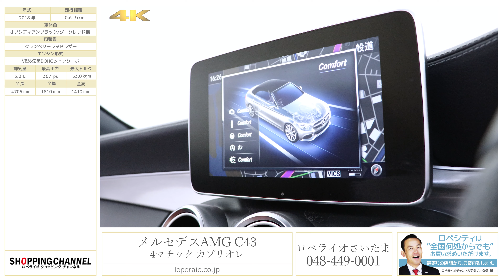メルセデスAMG C43 4マチック カブリオレ 2018年式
オブシディアンブラック/クランベリーレッドレザー×ダークレッド幌、9速AT、右ハンドル、正規ディーラー車、レーダーセーフティPKG、ヘッドアップディスプレイ 【新車保証継承R03年5月迄】

メルセデスAMG・C43カブリオレ 4マチックが入庫致しました！AMGのお車ですので、スポーティーな走行をお楽しみ頂けます！！従来のAMGのイメージとは異なりダウンサイジングターボとなる3.0LのV型6気筒エンジンを搭載しておりますので、ランニングコストを抑えながらもスポーティなサウンドや走りを実現しております。また、カブリオレのお車ですので見た目や開放感にもご満足頂けます！冬の澄んだ空気はオープンドライブに最適です！

‹C43専用装備›
・ドアミラーハウジング(ブラック)
・デュアルツインクロームエグゾーストエンド
・シルバーダイヤモンドフロントグリル
・イルミネイテッドステンレス製ステップカバー(AMGロゴ付き)
・本革スポーツシート
・チューブデザインブラックメーターパネル
・レザーARTICOダッシュボード
・盗難防止警報システム(牽引防止機能、室内センサー)
・エアバランスパッケージ(空気清浄機能)
・エアスカーフ
・エアキャップ
・オートマティックベルトフィールダー

‹標準装備›
ABS、BAS、アダプティブブレーキ、アダプディブブレーキライト、クロスウィンドアシスト、アテンションアシスト、パーキングパイロット、パーキングアシストリヤビューカメラ、ベルトフォースリミッター付シートベルトテンショナー、3点式シートベルト＆ヘッドレスト、SRSエア/ニー/サイド/ウインドウバック、シートセンサー、ISOFIT対応チャイルドセーフティシート固定装置、クラッシュセンサー連動機能、パークトロニック、アクティブボンネットアルミニウムボンネット、LEDポジショニングライト、LEDウィンカー,LEDハイマウントストップランプ、LEDリアコンビネーションランプ、本革巻きステアリング、分割可倒式シート、アームレスト本革巻きマルチファンクションステアリング（パドルシフト付き）、クルーズコントロール＆可変スピードリミッター、ダイレクトセレクト、カラーマルチファンクションディスプレイ、電動調整・可倒式ヒーテッド・ドアミラー、リバースポジション機能付きドアミラー、自動防眩ルームミラー＆ドアミラー、レインセンサー、オートライト、ワンタッチパワーウィンドウ、照明ミラー付きサンバイザー、カップホルダー、12V電源ソケット、組み立て式ボックス、アンビエントライト、キーレスゴー、ECOスタートストップ機能、イモビライザー

‹主要諸元›
3.0L V型6気筒 ターボ 367ps/53.0kg・m 全長4705×全幅1810×全高1410mm